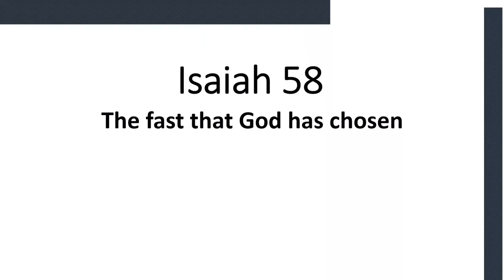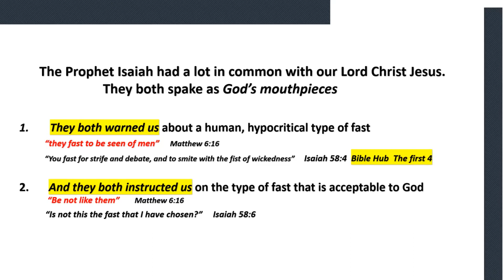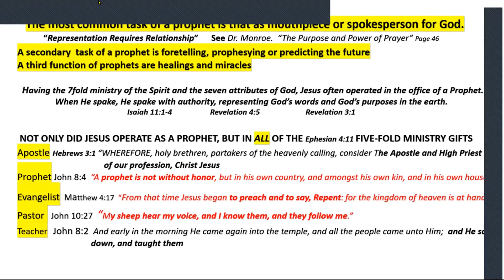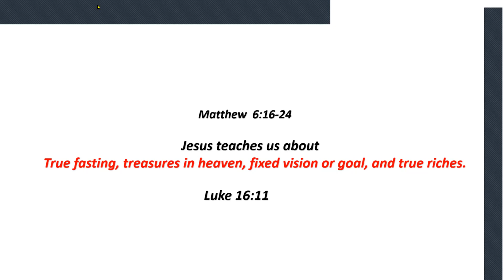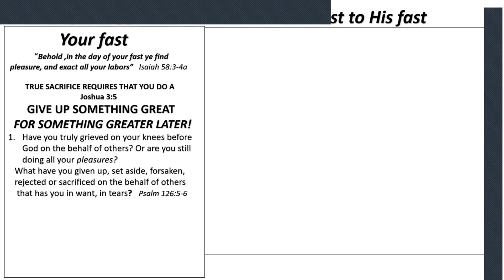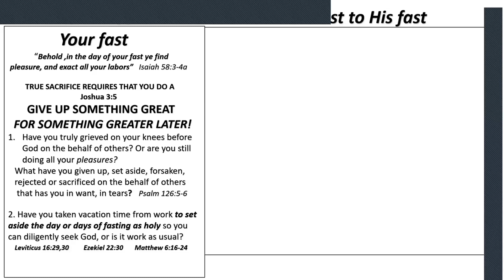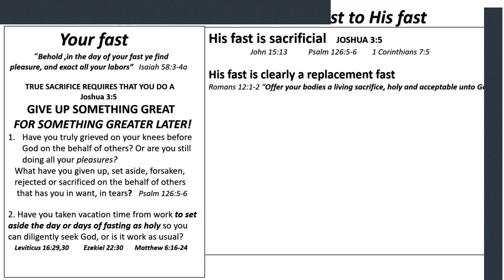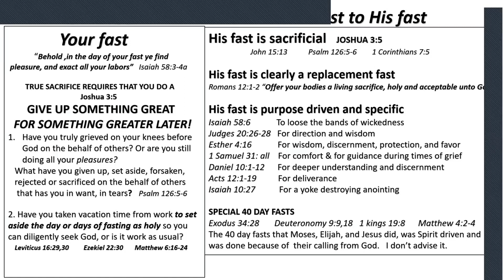THE FAST THAT GOD HAS CHOSEN! JANUARY 2023 CONSECRATION AND FAST BREAK FREE GLOBAL AND CFTADM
TO LOOSE THE BANDS OF WICKEDNESS...TO UNDO THE HEAVY BURDENS. TO LET THE OPPRESSED GO FREE. AND THAT YE BREAK EVERY YOKE!

DORIS HARRELL
WORD-OUT
OUTREACH
CFTADM
Consuming Fire Teaching and Deliverance Ministries
Sacramento, Ca.